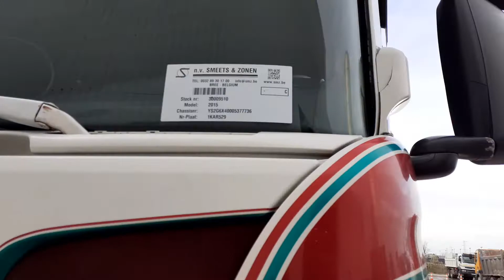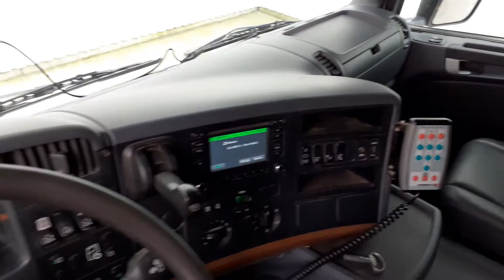smz be Scania G 490 stock 30009510